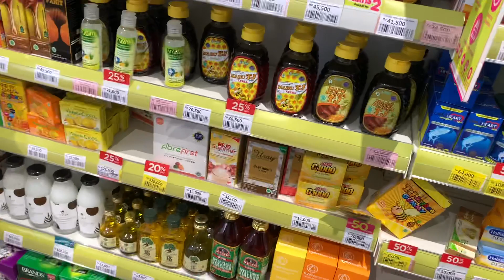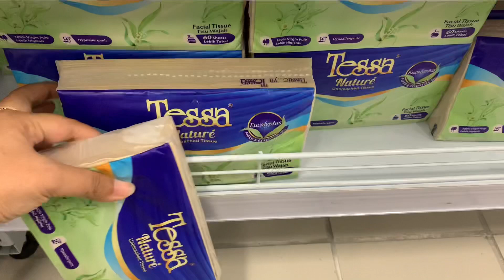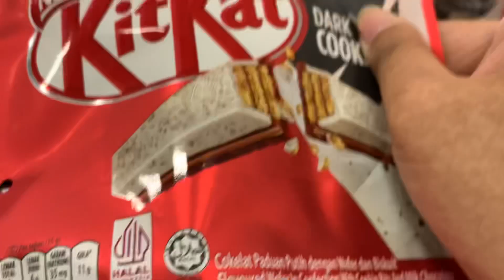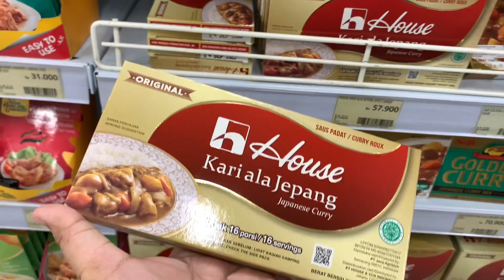Belanja Bulanan September 2022 | Farmers Market | Margocity | Depok | Grocery Shopping | Groceries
What i use:
📷 : iphone XR
Editing: inShot & iMovie

Instagram diana : @_mardianas
Instagram fenny : @fennykun